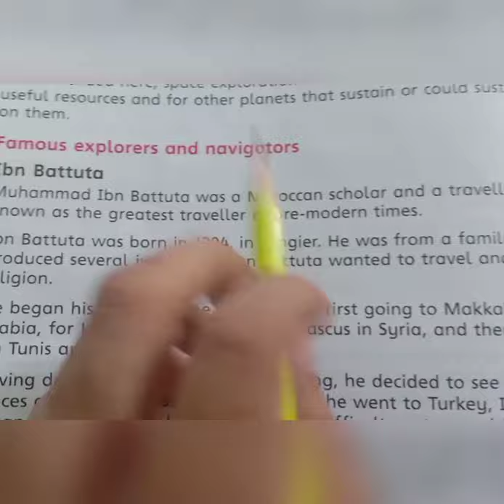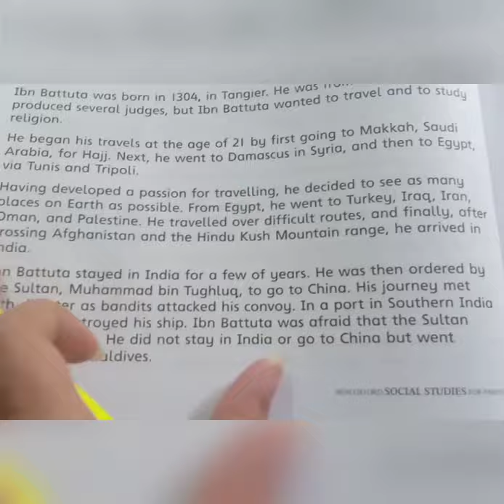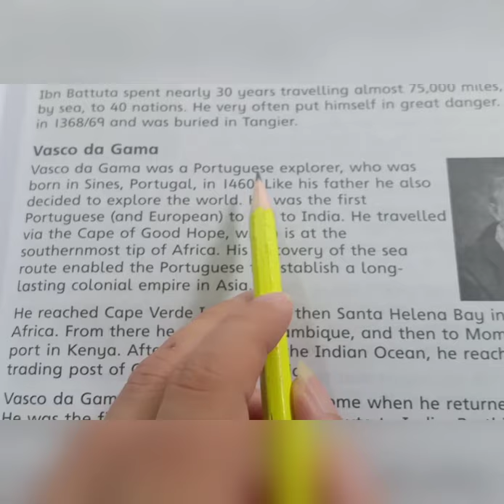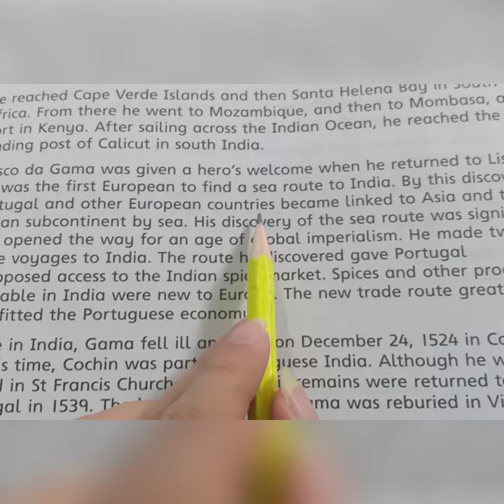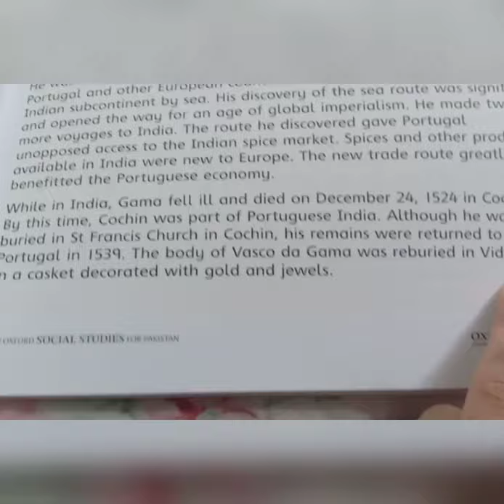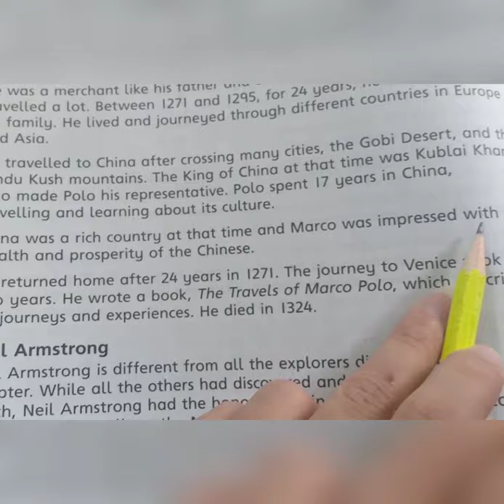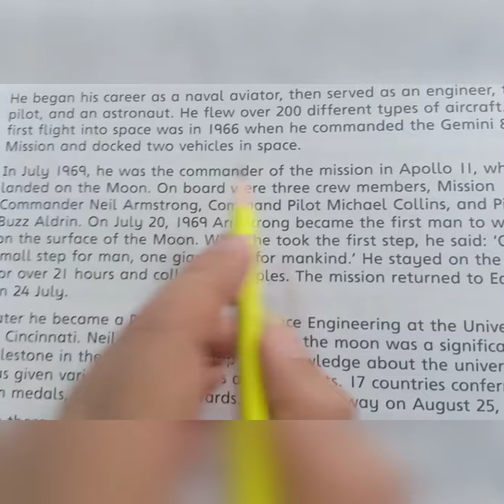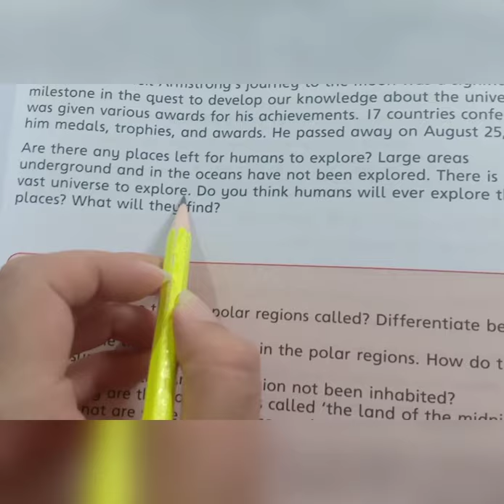Class 5 Social Studies Unit 1 Topic 4 (Part 2)